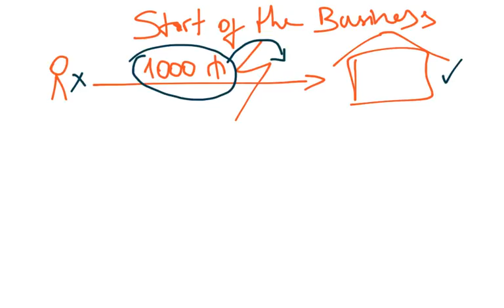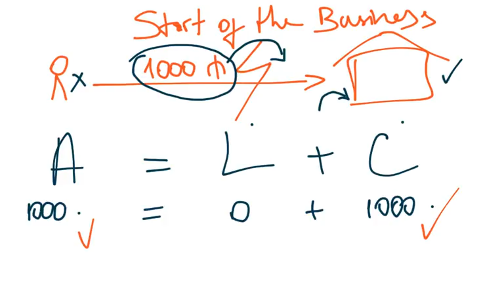ACCA (F3) - Share Capital İnjection - Ders #22 |İNNAB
ACCA F3 video dərslərinin müəllifi Anar Heydərovdur.